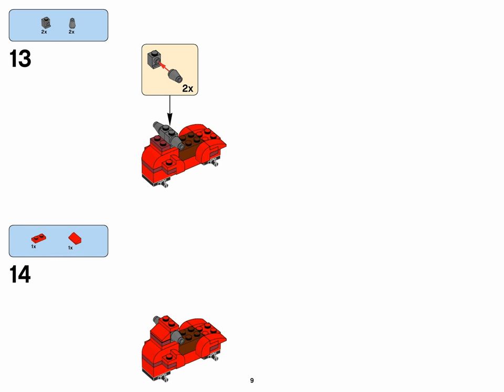Quad bike / Crosser (how to build) | LEGO CLASSIC 10696